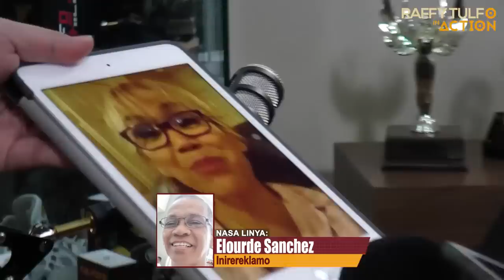PINAY MULTI-MILLIONAIRE SA TEXAS, USA, IPINA-TULFO ANG KANYANG MGA UTOL SA PINAS!